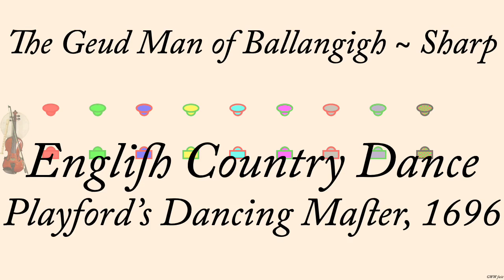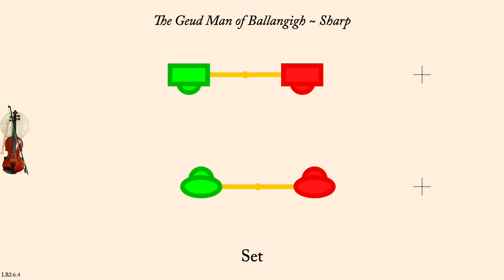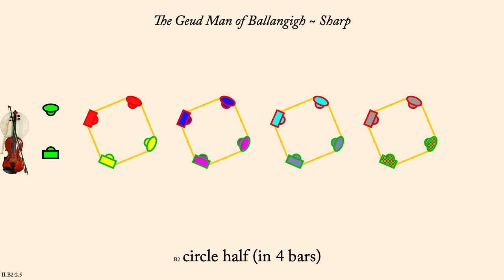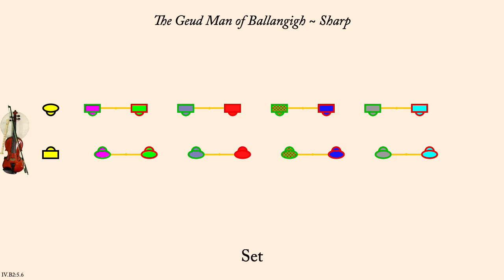The Geud Man of Ballangigh ~ Sharp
The Geud Man of Ballangigh is an English Country Dance first published in Playford's Dancing Master of 1696, and interpreted by Cecil Sharp 1922. It is a proper duple minor dance. (Slightly different from the version in "The Playford Ball").

The tune called, "Hunt the Squirrel" was published in another edition of Playford. It was performed by Bare Necessities (Earl Gaddis, Mary Lea, Peter Barnes, and Jacqueline Schwab) on the album "A Playford Ball". It is used with permission of Country Dance Society, Boston Centre, Inc.